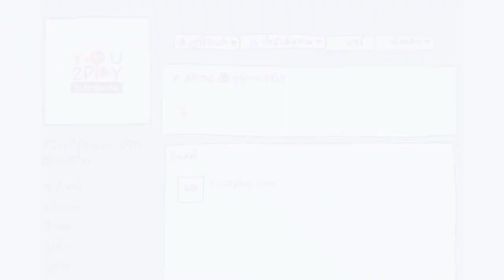TAKALOX - ลบ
"Everyday Play2You"

Category
Entertainment
License